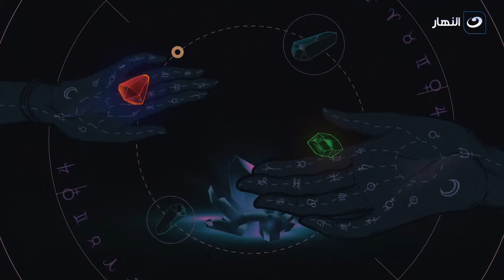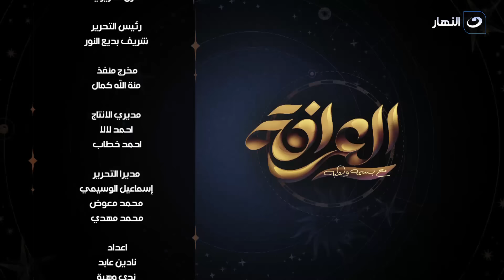العرافة | الأحد 31 مارس 2024 - لأول مرة ميار الببلاوي تكشف مفاجآت في قضية وفاء مكي الشهيرة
العرافة
برنامج العرافة تقدمه الإعلامية بسمة وهبة يوميا بعد الافطار على قناة النهار، تستضيف فيه نجوم الفن في العالم العربي وتطرح عليهم أسئلة في الفن وفي حياتهم الخاصة.
برنامج العرافة يذاع على شاشة النهار تردد 11785 رأسي .. طوال شهر رمضان الساعة 6 مساءً.